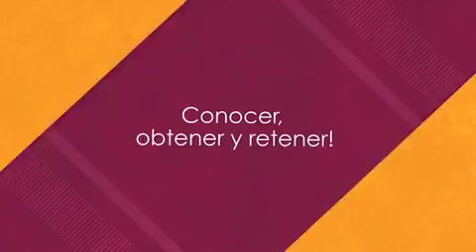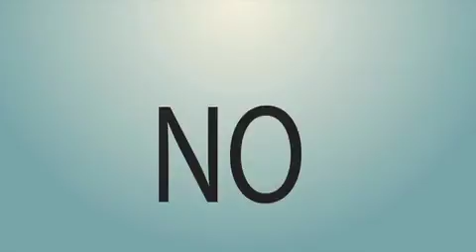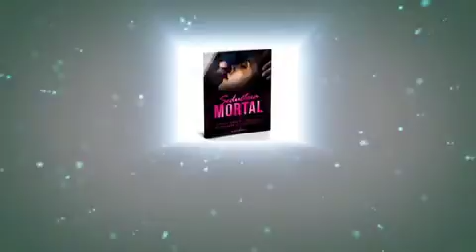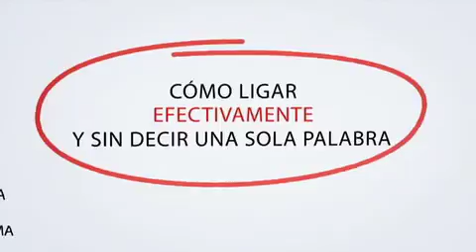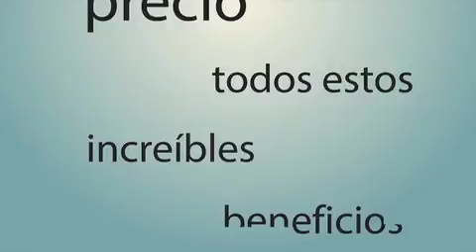Seductora Mortal 75% Comision Review